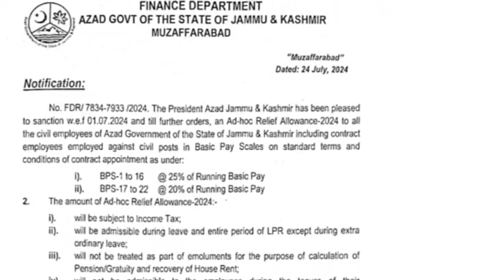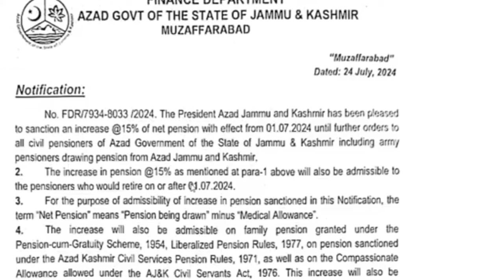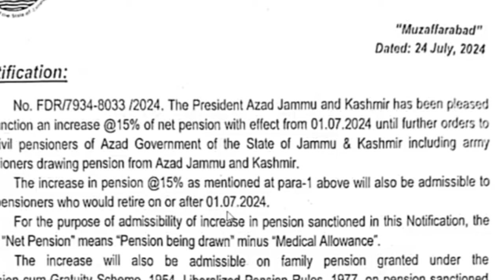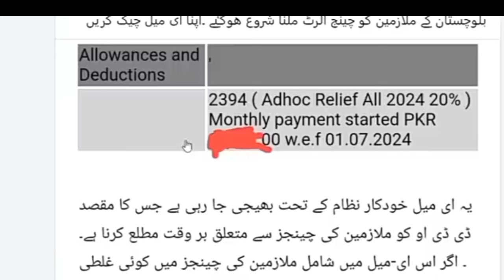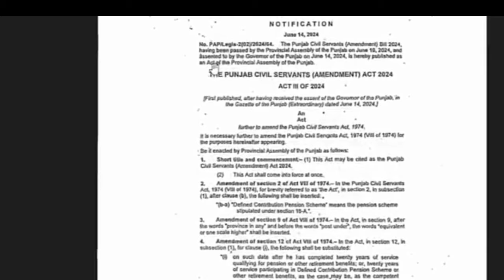Latest Updates 26 July 2024 | New Pension Scheme | Govt Employees and Pensioners Protest in Lahore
Aslamoalaikum
everyone welcome to my YouTube channel in this video I will tell you about  govt employees' and pensioners' protests in Lahore and the new pension scheme 2024 these are the latest updates  26 July 2024